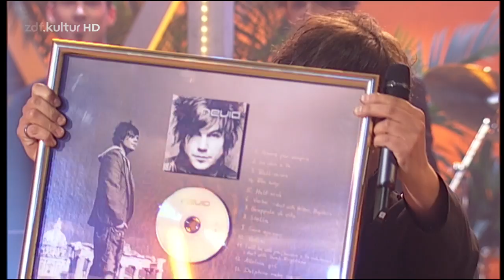Nevio - Grappolo di vita (Das ZDF Sommerhitfestival - june 21, 2007)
German-Italian pop singer, songwriter and producer Nevio (Nevio Passaro) performed ''Grappolo di vita'' from debut album ''Nevio'' in Music show ''Das ZDF Sommerhitfestival 2007'' on ZDF Kultur 12th september 2016